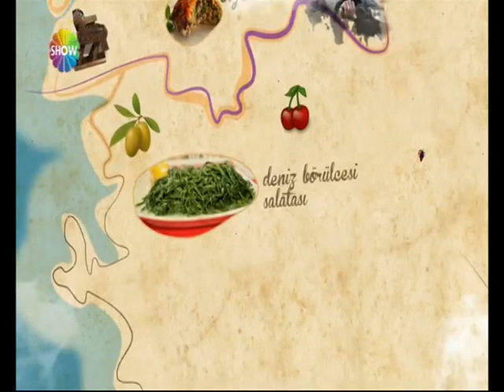Showtv Ezgi Sertel ile Lezzet Haritası Ordu'da 21-12-2014